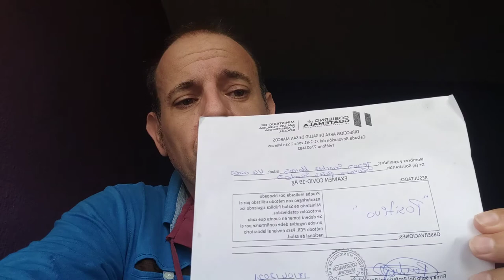Covid en Guatemala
¿Está empezando a sentirse agotado por la constante amenaza del COVID-19? Si es así, no está solo. El mundo entero lleva meses intentando adaptarse a vivir con esta nueva realidad. El doctor Hans Kluge, director regional de la Organización Mundial de la Salud para Europa, dice que muchos “han hecho grandes esfuerzos para contener el COVID-19”. Y añade: “Es fácil y natural sentirse apático y desmotivado, experimentar fatiga”.

Si usted está sintiendo lo que se conoce como fatiga pandémica, no se desespere. La Biblia puede ayudarlo igual que está ayudando a muchas personas en esta época en la que todos nos sentimos tan agobiados y estresados.

 ¿Qué es la fatiga pandémica?

 ¿Por qué es tan peligrosa la fatiga pandémica?

 ¿Qué principios de la Biblia pueden ayudarlo a combatir la fatiga pandémica?

 Algunos versículos de la Biblia útiles para la fatiga pandémica